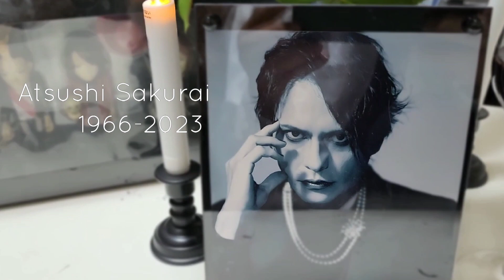【追悼 櫻井敦司さん】誰よりもファンを大切にしてきたあっちゃん。本当にありがとうございました。そして安らかにお休みください。10/28緊急配信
あっちゃん本当にありがとうございました。あなたは最期までファンのためにステージに立ち続け限界まで歌い続けました。そして最期までかっこよくステージから消えていきました。櫻井敦司がいない世界がこんなに悲しい世界だとは思いませんでした。あっちゃんが姿を消してからからもうすぐ１０日くらいが経ち、ようやく動画を撮る決心をしました。

　過去動画
【BUCK-TICKを語るシリーズ】